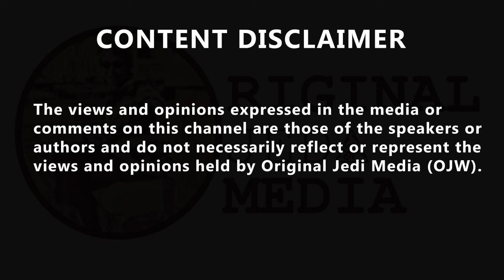Nick Ferrari vs Susan Hall 2024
Nick Ferrari vs Susan Hall 2024 'We need to see what money is there first...' Susan Hall refuses to tell
Nick Ferrari whether she supports Sadiq Khan's new tube fare freeze, admitting she's unsure whether she would scrap it if she becomes Mayor of London. Alex G @AlexGav11, 'Is there anything Hall is aware of that is happening in London??' say it as i see it @sayit_as_i_c_it, 'She needs to sit and take a competency test as of right now she’s not fit to run for mayor let alone be mayor she said she’s found £200 million to use for other causes then claim she dont know where the funds are till February she’s going to lie to city hall & the London assembly.' Shaker PR SaveOurNHS 💙Make education free GTTO @ShakerPainter, 'Not that Londoners would make that mistake again but the last time London voted for an incompetent, Trump supporting, lying RW stooge to be mayor they went on to be Prime Minister.'